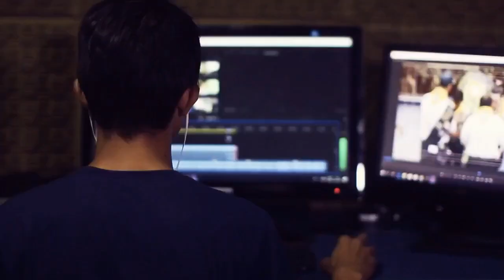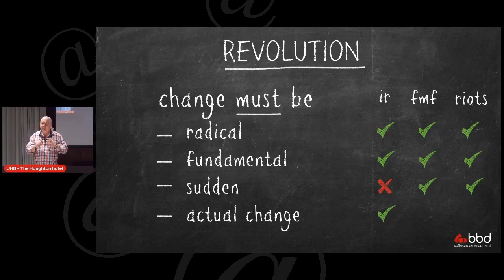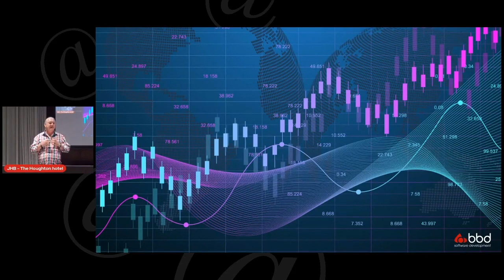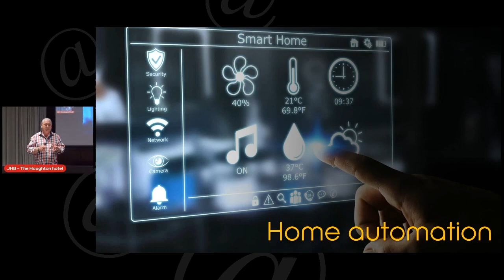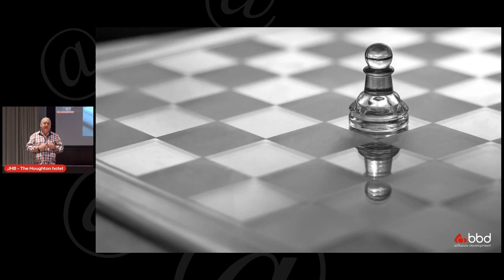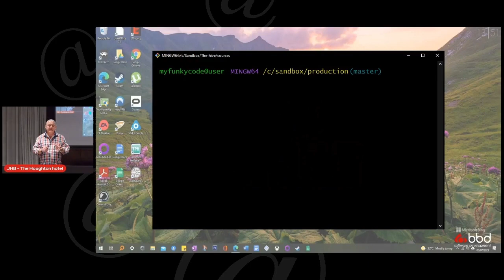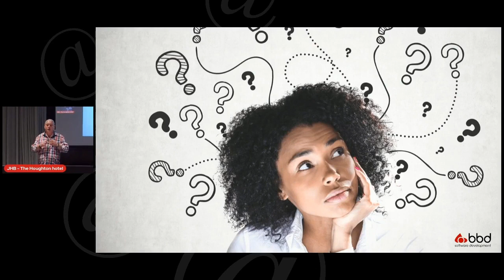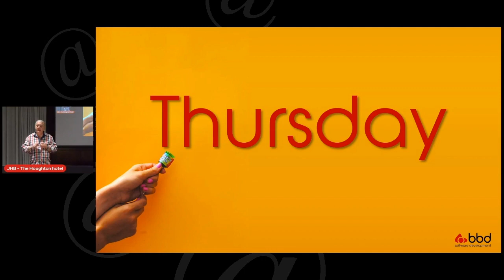esc@pe 2021 | Opening Keynote with Tony van der Linden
The post-COVID world has seen a growing trend of tech being in every part of life; no longer just as a luxury but as a necessity. With growing concerns of security around user data, professionals in the software development industry need to make sure that we protect our users in every way possible. In this talk, Tony van der Linden, BBD CIO, speaks to the importance of building software that works and is safe to use for all and breaks down the responsibilities that come with it.